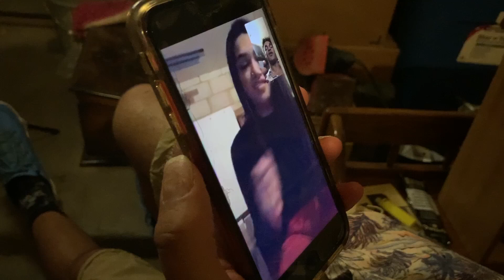BEHIND THE GLOWY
Follow Barron @raymondsreality_ on ig